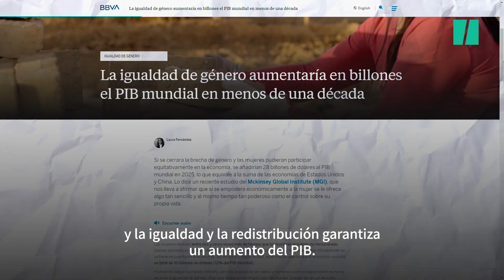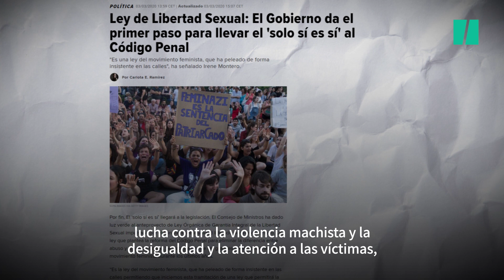"¿Por qué el 8M y el feminismo es necesario?" por Marta Flich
Llega otro 8M, Día Internacional de la Mujer, un día especial para defender y recordar que una sociedad feminista es la única opción.